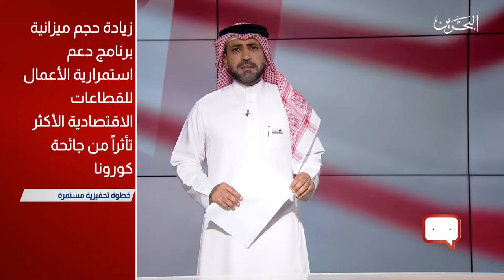حديث اليوم | 16-7-2020